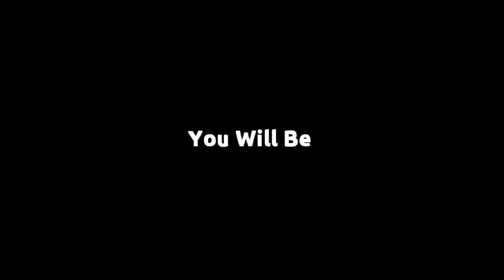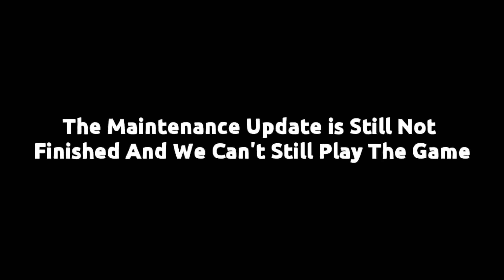TRIPLE CONE CUP UPDATE Has a Unique TITLE SCREEN?